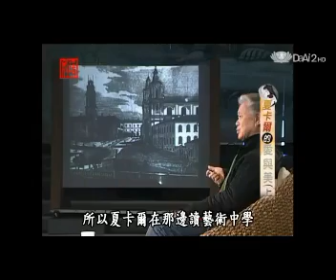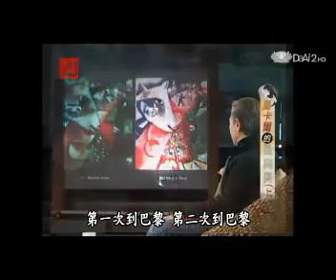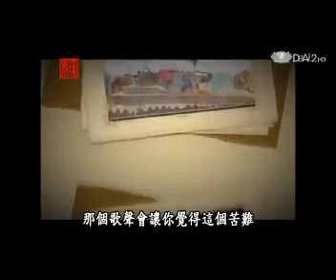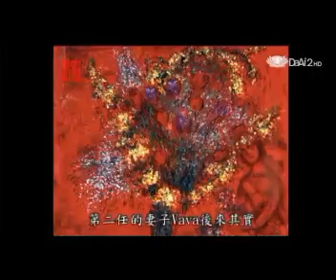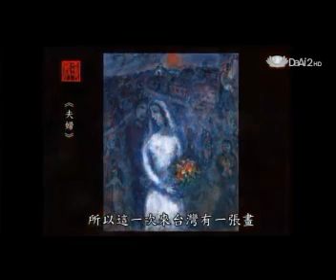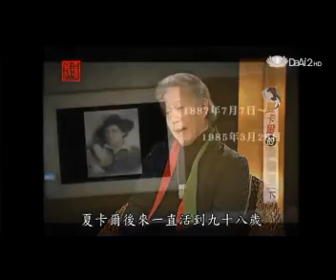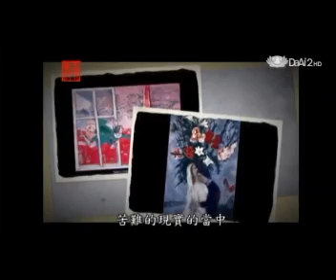殷瑗小聚 西洋美術史 夏卡爾的愛 201304 蔣勳